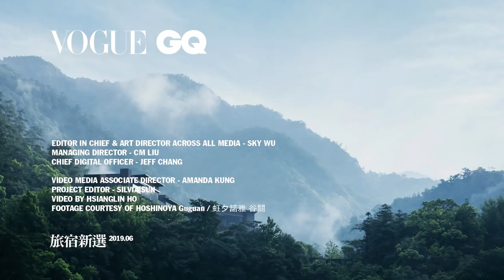日本星野集團 虹夕諾雅來台開設溫泉渡假村｜VOGUE Taiwan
日本星野集團旗下頂級旅宿品牌HOSHINOYA虹夕諾雅，在2005年於輕井澤開設第一間旅館至今，以結合所處地區的自然、歷史與文化，內斂奢華的空間設計，注重隱私並體貼的待客之道而聞名。

在京都、竹富島、富士、東京之後，2017年首度跨出日本國土，在峇里島烏布開設首間海外據點「虹夕諾雅 峇里島（HOSHINOYA Bali）」。谷關憑藉著泉源豐富的溫泉及山林圍繞的溪谷兩大絕佳優勢，吸引虹夕諾雅來此開設海外第二間據點—「虹夕諾雅 谷關」，即將於2019年6月30日正式開幕！

【更多VOGUE TAIWAN】
+ LINE：voguetaiwan